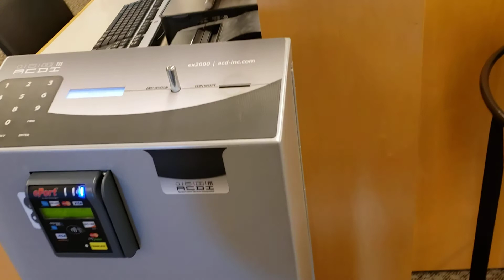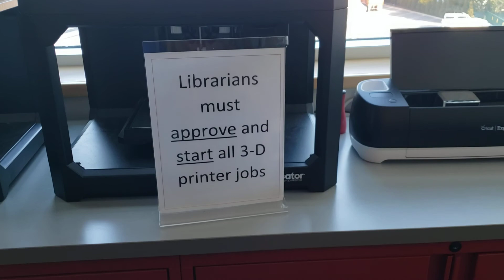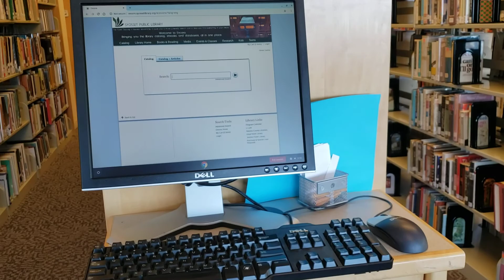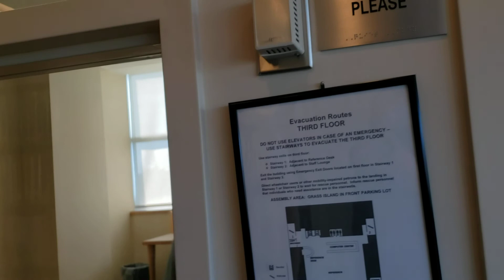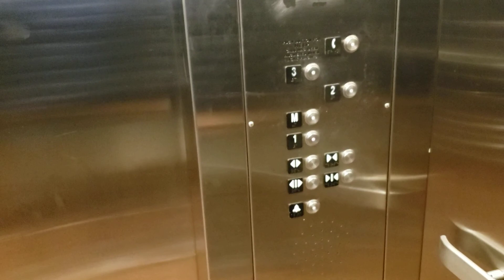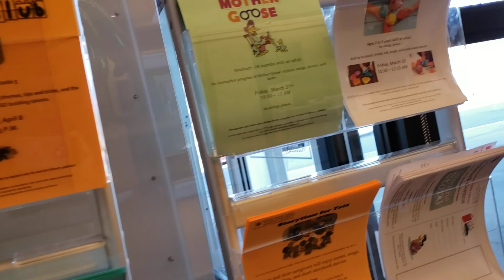What does the library look like on Syosset? Как выглядит Американская библиотека?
★ ★ ★ Следуйте за нами: Telegram о жизни в США и Украине, гражданство.